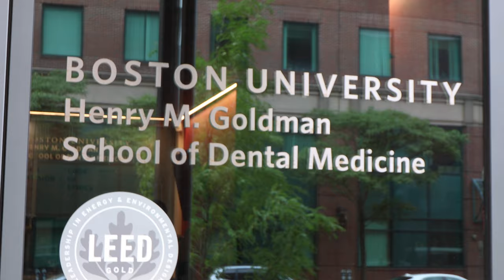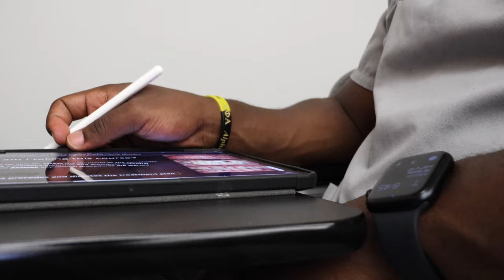Dental School Vlog: FIRST SIM LAB OF D2!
Hey everyone! Here's another day in the life vlog of the first lab in our D2 year!

If you're new to the channel, my name is Eli and I am a 2nd year dental student at Boston University Henry M. Goldman School of Dental Medicine. I went to University of Maryland, College Park for undergrad, and I did a post-bacc program at George Mason and Georgetown Universities, called G Squared.